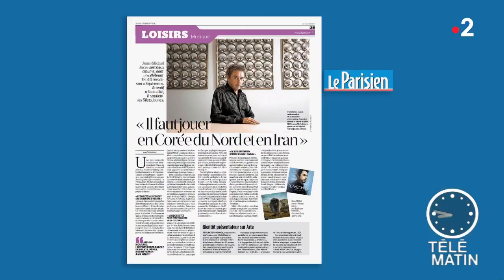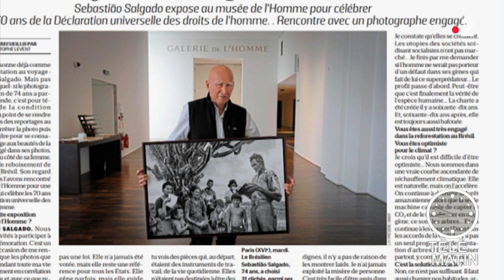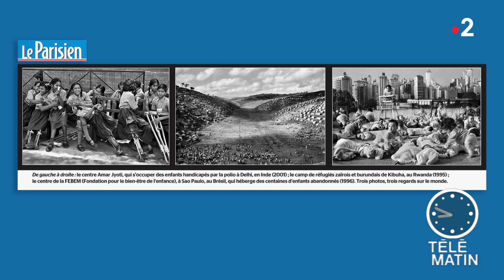Revue de presse culturelle du 06/12